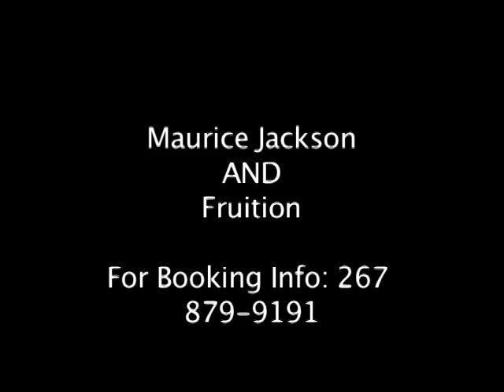Maurice Jackson and Fruition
CD RELEASE CONCERT VMJ ENTERTAINMENT